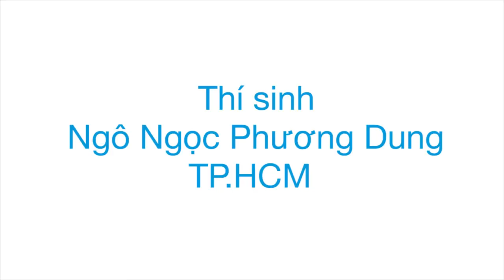iVoice Vietnam 2014 Fianle - Listen & Hello Vietnam - Ngô Ngọc Phương Dung